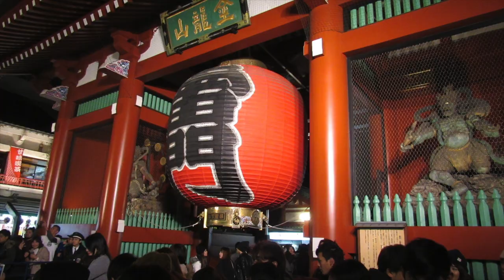Japanese New Year's Eve Bell Rings 108 Times 【Sensoji, Asakusa Tokyo】／浅草寺の除夜の鐘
Sensō-ji (浅草寺)
is an ancient Buddhist temple located in Asakusa, Tokyo, Japan. It is Tokyo's oldest temple, and one of its most significant. Formerly associated with the Tendai sect of Buddhism, it became independent after World War II. Adjacent to the temple is a Shinto shrine, the Asakusa Shrine. (Wikipedea)

Crazy Cool Japan 6